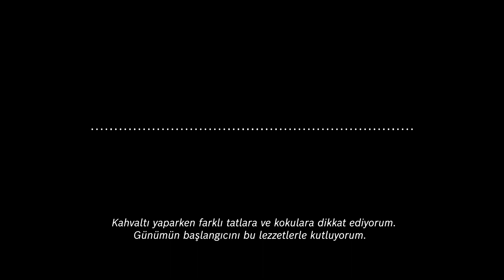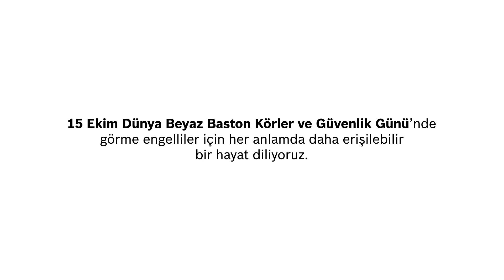15 Ekim Dünya Beyaz Baston Körler ve Güvenlik Günü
Sabah çalan alarmın sesi, hazırlanma, evden ayrılma ve hayatın gürültüsüne karışma… Günlük rutininiz içinde bu detaylara ne kadar odaklanabiliyorsunuz?

Bugün, 15 Ekim Dünya Beyaz Baston Körler ve Güvenlik Günü'nde, görme engelli bireylerin güne başlangıcına ortak oluyoruz.

BlindLook’un sesli simülasyon teknolojisi sayesinde, Bosch Home Türkiye resmi web sitesi ve Home Connect uygulamasında çok daha kapsayıcı bir tüketici deneyimi sunuyoruz.